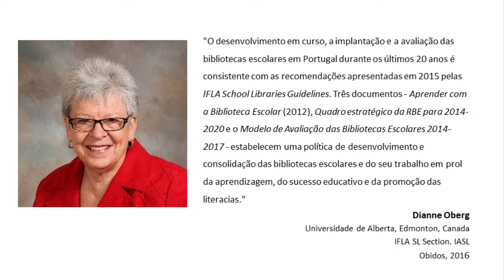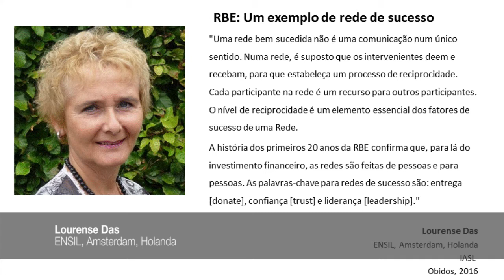RBE - 20 Anos - Testemunhos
Especialistas internacionais:
Dianne Oberg (Universidade de Alberta, Edmonton, Canada. IFLA SL Section. IASL)
Lourense Das (ENSIL, Amsterdam, Holanda. IASL)